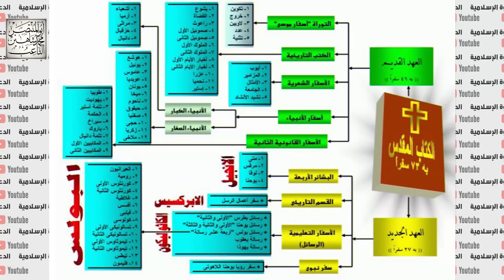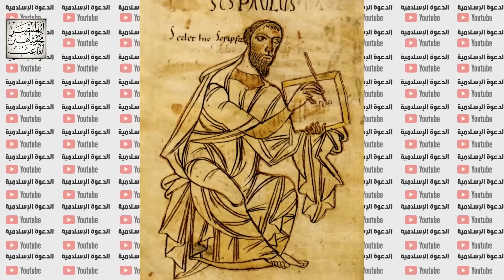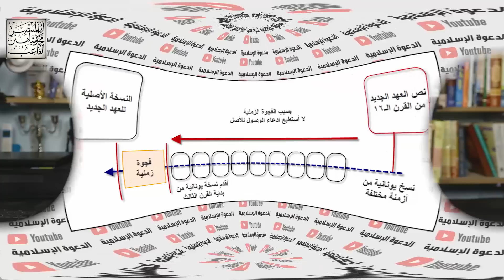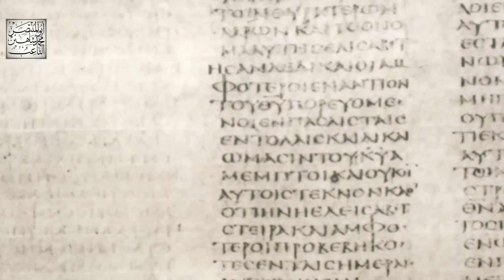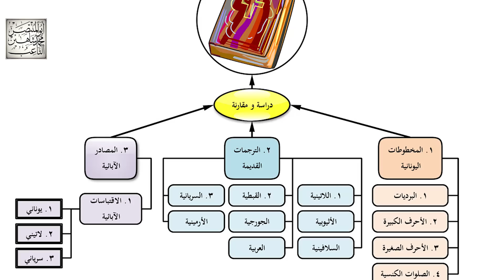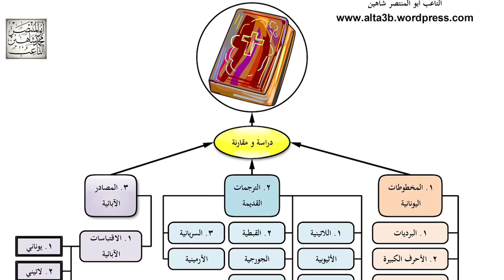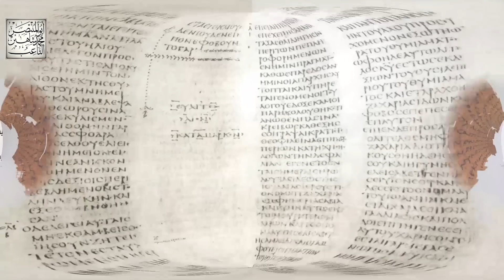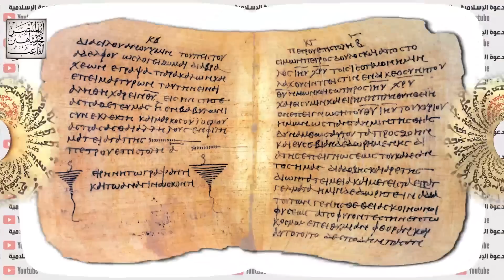مصادر نص العهد الجديد (الإنجيل)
مصادر نص العهد الجديد
سلسلة إثبات تحريف الكتاب المقدس